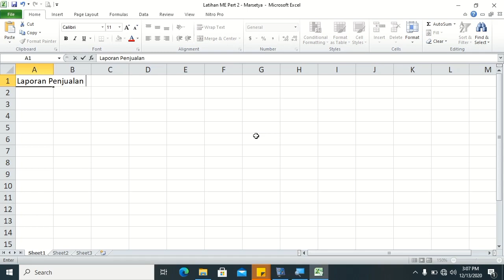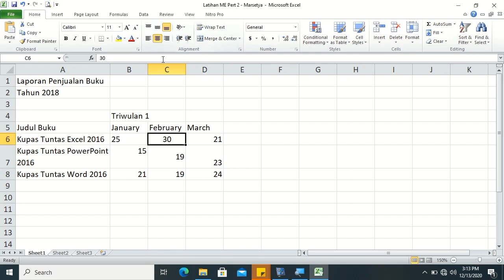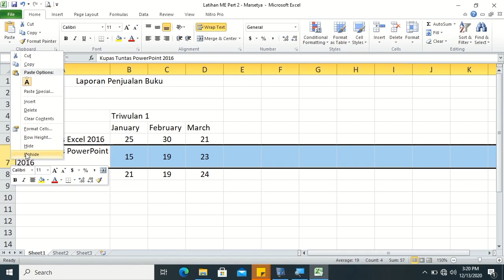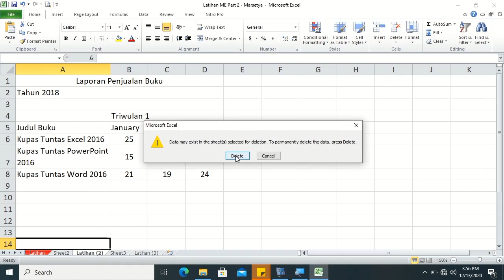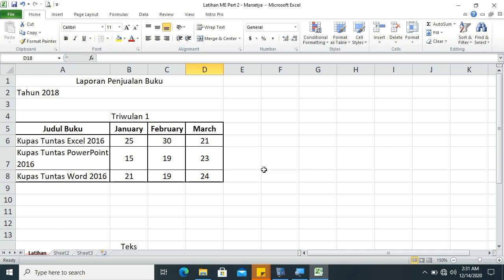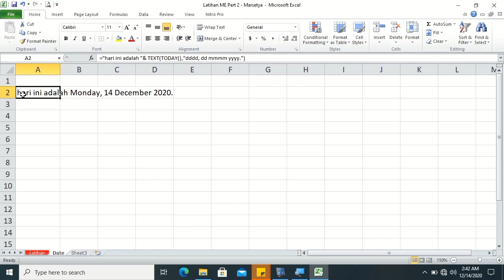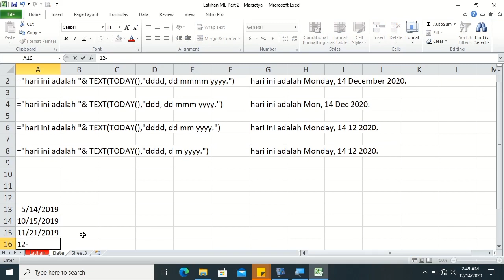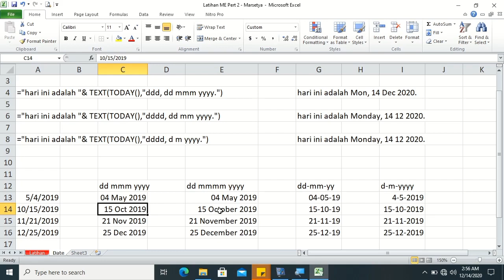Video Tutorial Ms Excel - 1 Tab Home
Pada video ini, saya menyampaikan materi Ms Excel menggunakan Microsoft Excel 2010, sebagai berikut:
1. Mengelolah Sel, Baris, Kolom
     a. Menggabungkan beberapa sel.
     b. Wrap Text.
     c. Menyisipkan baris dan kolom.
     d. Menyembunyikan dan menampilkan baris atau kolom.
2. Mengelolah Sheet
     a. Mengganti nama sheet.
     b. Menyalin sheet dalam satu workbook.
     c. Memindahkan sheet dalam satu workbook.
     d. Memberi warna sheet.
     e. Menyembunyikan dan menampilkan sheet.
3. Border Tabel
4. Orientation
5. Format Date

Semoga bermanfaat.